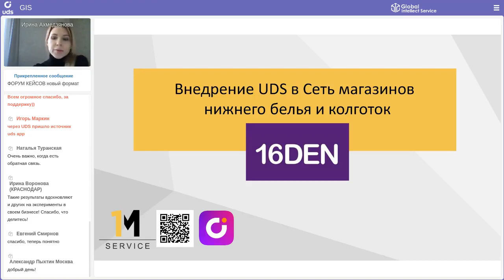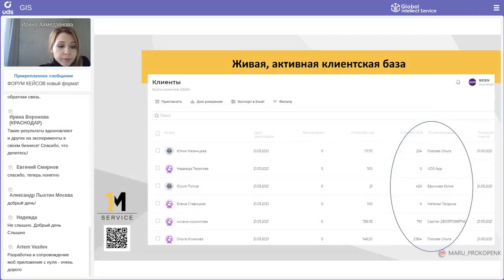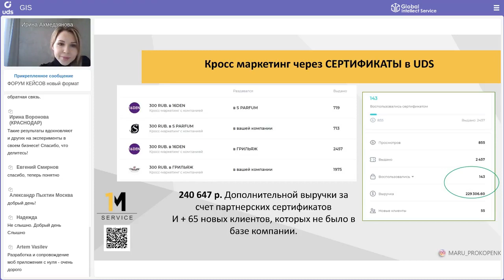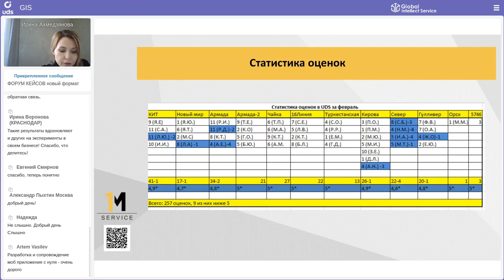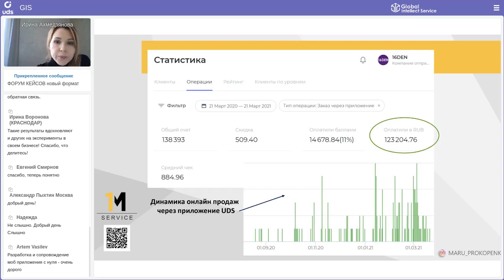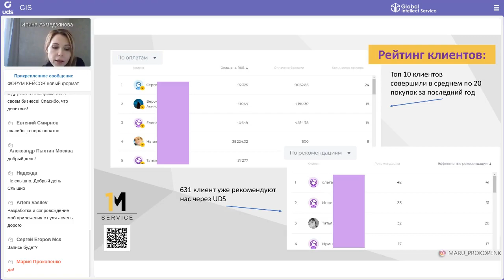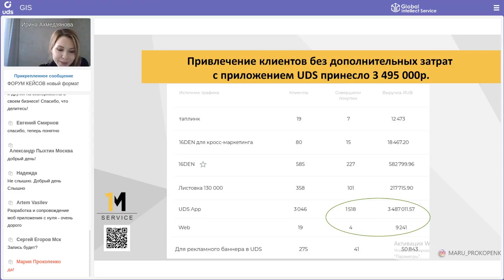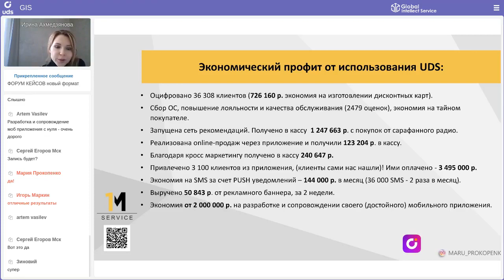МАГАЗИН НИЖНЕГО 👙БЕЛЬЯ: как настроить онлайн-продажи и получать по 150 онлайн-заказов в день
ФОРУМ КЕЙСОВ UDS |Кейс сети магазинов нижнего белья и колготок «16 Den»

СПИКЕР: 👤 Ирина Ахмедзянова
📍Оренбург

•  93 577 клиентов в базе, у 36 308 из них есть UDS App
•  +240 647 р дополнительной выручки от кросс-маркетинга и 65 новых клиентов
•  123 204 р получено с онлайн-продаж  через UDS
• 150 оплат в среднем проходит в день через UDS
•  3 100 клиентов пришли  непосредственно из приложения UDS App и web-версии компании и принесли в кассу  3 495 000 р🔥